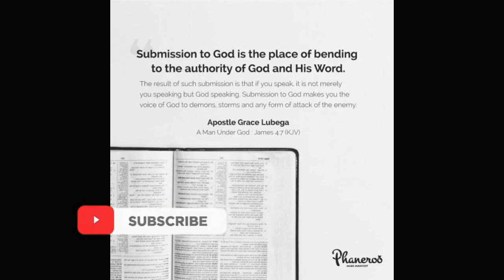Why Submission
When you submit to a spiritual authority as directed by God, you cannot fail to bear fruit. Because of this truth, you must profit in ministry, family, career, and every other area of your life.

PRAYER: Loving Father, I thank You for this truth. I thank You for the men and women whom You have set before me as spiritual authorities. I choose to respect and honour them because this is Your divine instruction. I live the life of one who knows that my soul is watched over. By this wisdom, I grow and multiply to the glory of Your name, Amen